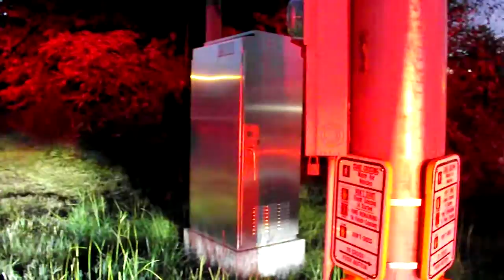Scenes from Norfolk Southern train 153 accident with motor vehicle Greenville, SC - video 04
Pine Knoll Rd. Greenville, SC.

Seen Sunday morning September 20, 2015 accident was around 6:20 AM clean up was completed by 8:20 AM.